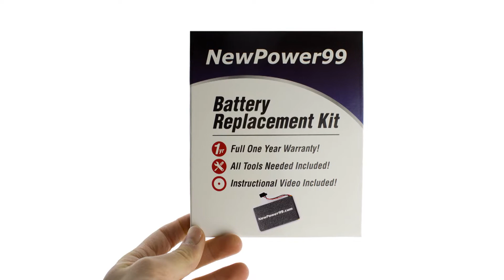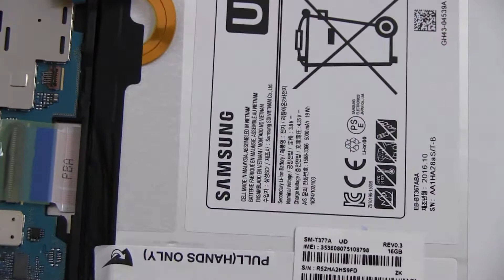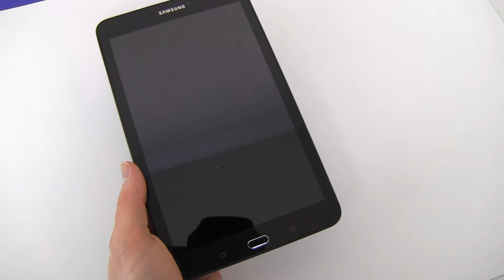How to Replace Your Samsung GALAXY Tab E 8.0 SM-T377V Verizon Battery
Complete Installation Kit from NewPower99.com, is available This video provides a step by step demonstration of the procedure for replacing the battery in your Amazon Kindle Paperwhite 5th Generation eReader. The battery replacement kit contains a new high capacity battery, battery installation video, and necessary tools for battery replacement. Includes one year money back guarantee!